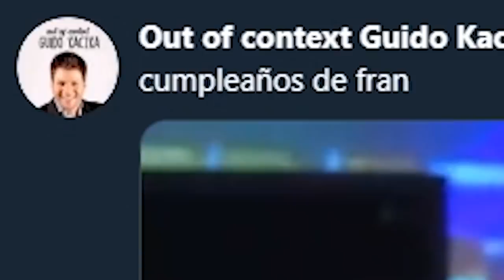LOS MEJORES VIDEOS DE GUIDO KACZKA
OUT OF CONTEXT GUIDO KACZKA.